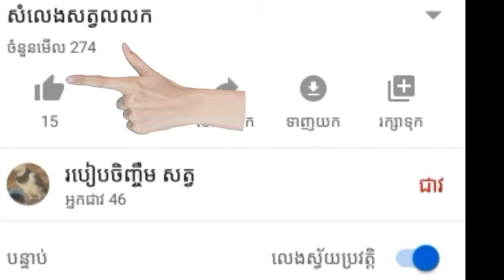រោងសត្វរបស់ខ្ញុំតាំងពី២០១៨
វីដេអូនេះនិយាយអំពីសត្វព្រៃ
Wing 04426685

សួស្ដីអ្នកទាំងអស់គ្នាស្វាគមន៍មកកាន់ឆានែល youtube របស់

ខ្ញុំរបៀបចិញ្ចឹមសត្វព្រៃខ្ញុំបាទឈ្មេះ( ចិន )សូមអរគុណសម្រាប់

ការទស្សនាវីដេអូមួយនេះបសិនមានពាក្យពេចន៍ខ្វះខាតត្រង់

ចំណុចណាមួយក៏សូមអាចជាតិស្រែអភ័យទោសទុកជាមុន
ខ្ញុំថតនៅលើទូរសព្ទដៃ oppo 11 pro
ខ្ញុំកាត់តវីដេអូនៅលើកម្មវិធីKineMaster
ខ្ញុំជាអ្នកនៅខាងខេត្តកំពង់ស្ពឺ
បើសិនបងប្អូនមានចម្ងល់អ្វីអាចខំមិននៅខាងក្រោមវីដេអូនេះបាន